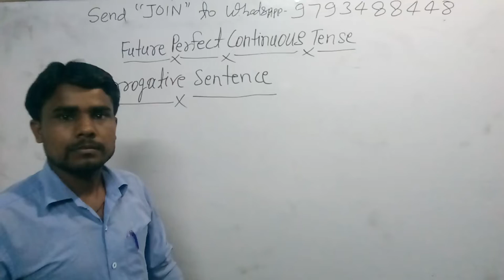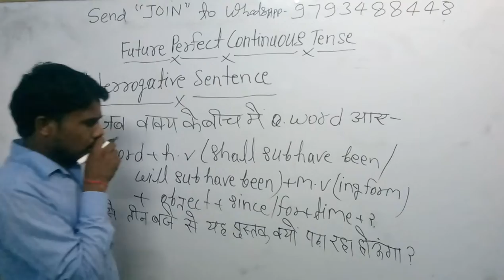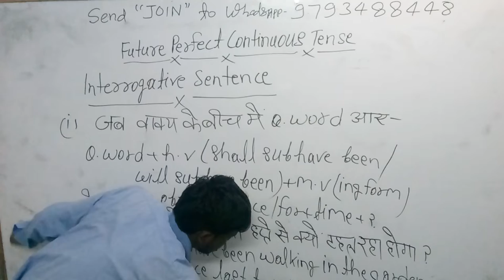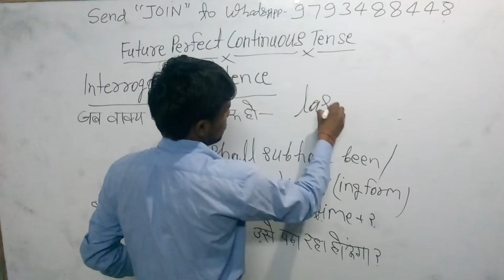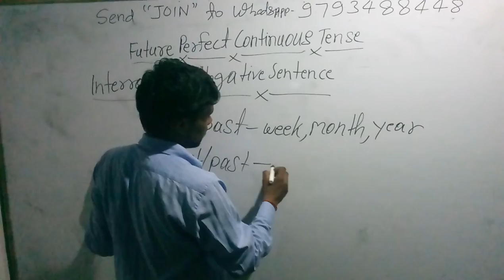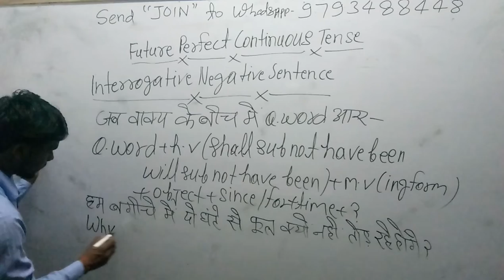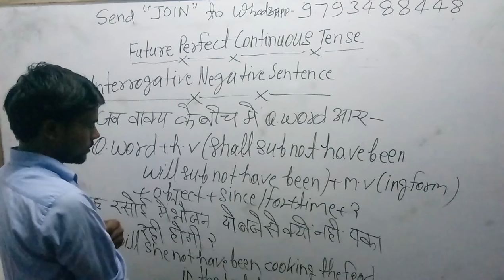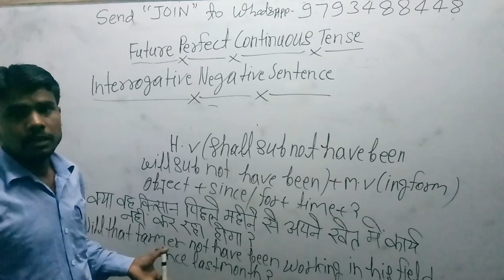🍎6:45am#english_24🍅Future-perfect-continuous_tense For All SSC Bank RRB,Stenografer#Basic_english